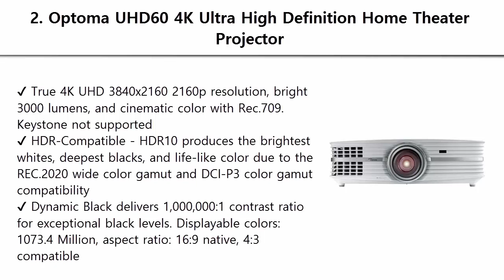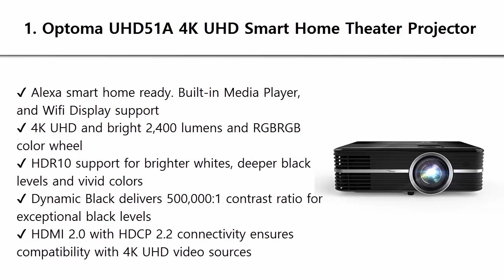Top 3 Best 4K HD Smart Theater Projectors 2019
Best 4K HD Smart Theater Projectors List:

3. Hisense 100-inch 4K Ultra HD Smart Laser TV

2. Optoma UHD60 4K Ultra High Definition Home Theater Projector

1. Optoma UHD51A 4K UHD Smart Home Theater Projector